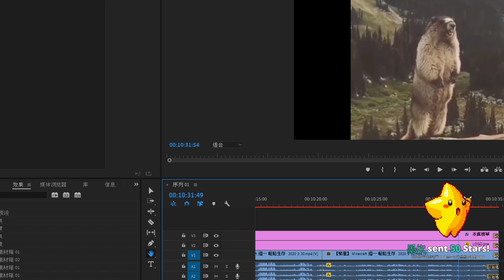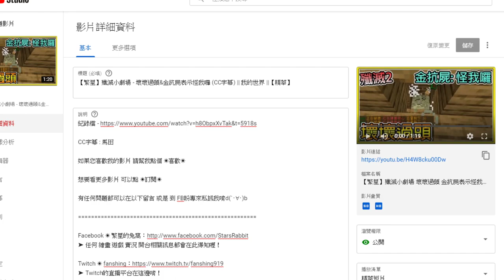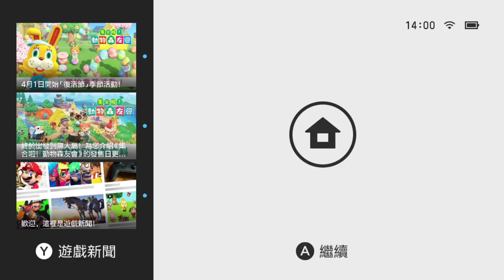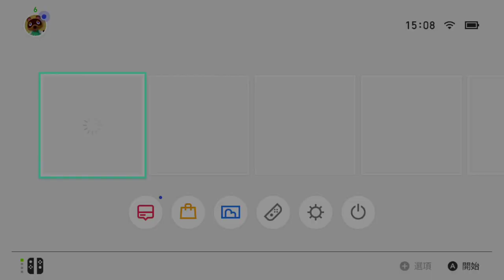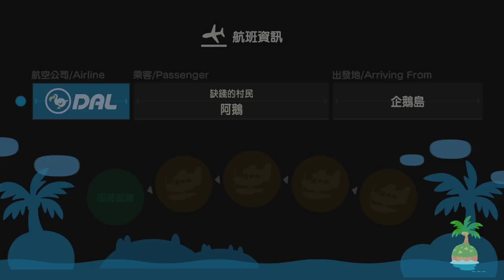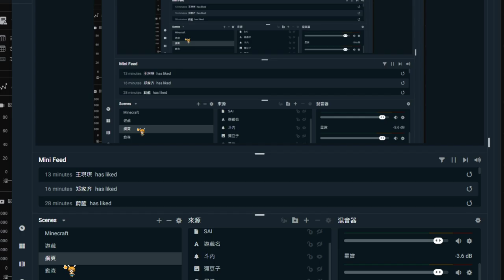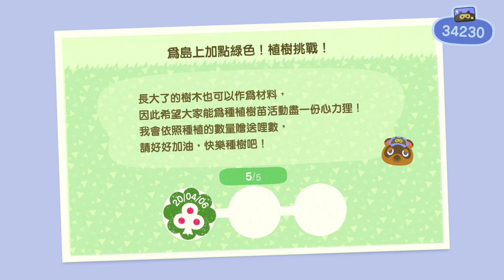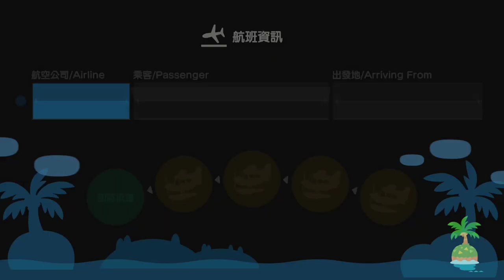【繁星】動物森友會 Day. 3 2020 4 6